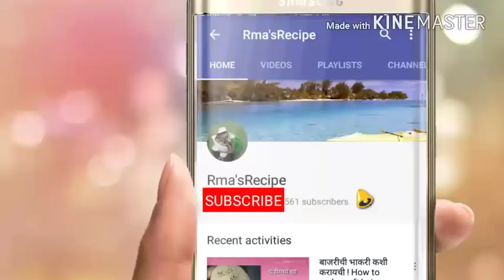पुरणपोळीसाठी असे पीठ मळाल तर पोळी होईल साॕफ्ट | How to make saft puran poli dough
नमस्कार Rma's recipe मध्ये तुमचे स्वागत आहे, आज आपण पुरणपोळी मऊ व तुटणार नाही यासाठी पीळ कसे मळायचे ते पाहणार आहोत
साहित्य
१) गव्हाचे पीठ - २ वाटी
२) मैदा - १/२ वाटी
३) तेल - ३/४ कप
४) दुध - पीठ मळण्यासाठी
५) मीठ
६) तांदूळाचे पीठ - पोळी लाटण्यासाठी

वरील video मध्ये कृती दाखविली आहे.माझी हि घरगुती रेसिपी आवडली असेल तर please like करा, तुमच्या friends ला share करा, आणि माझ्या नवीन घरगुती रेसिपी बघण्यासाठी माझ्या  चॅनेलला  subscribe करा हे free आहे.